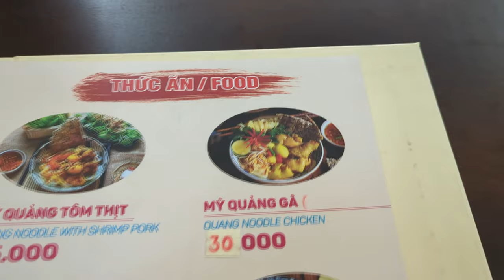Full day of eating for less than $5 in Vietnam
🗺️📌 Download my custom Google map with local recommendations in Da Nang & Hoi An!

Where in the world can you eat three delicious meals for less than $5 USD?

In this video I'll show you a few of my favorite meals that I eat all the time in Da Nang, Vietnam.

Com Ga Duyen - Chicken rice
183 Châu Thị Vĩnh Tế, Bắc Mỹ Phú, Ngũ Hành Sơn, Đà Nẵng 556920, Vietnam

Hi my name is Travis and I have been living in Vietnam for almost 5 years.

I love learning about Vietnamese language and culture and exploring as many places as possible.

 I make YouTube videos about vietnamese food and living in Vietnam and I try to meet local people while traveling around the country.